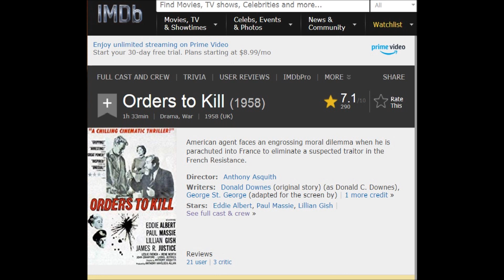Orders to Kill - Espionage Thriller - Nazi Germany - Review by Jay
Jay review this spy thriller from 1958 starring Paul Massie, Eddie Albert, and Lillian Gish.